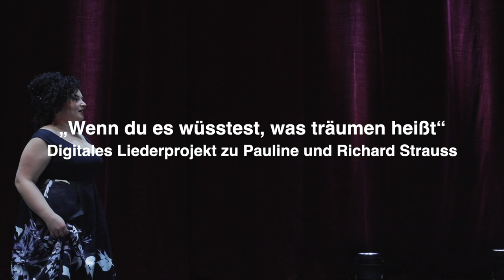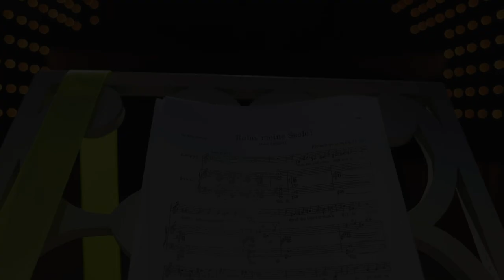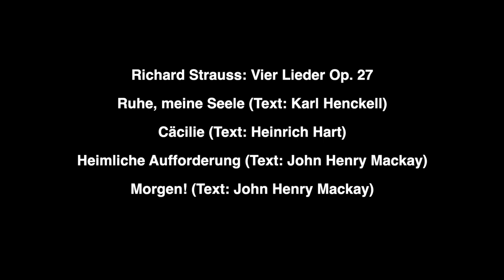Wenn du es wüsstest, was träumen heißt - Digitales Liederprojekt zu Pauline und Richard Strauss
Er war ein aufstrebender Kapellmeister und Komponist, sie zunächst seine talentierte Gesangsschülerin, der er am Hoftheater Weimar zu wichtigen Rollen verhalf. Ihre weitere Karriere führte Pauline dann nach Hamburg und München wie auch nach Bayreuth, wo sie unter der Leitung von Strauss die Elisabeth in Wagners „Tannhäuser“ sang. Nach der Heirat mit Strauss, insbesondere aber nach der Geburt des gemeinsamen Sohnes zog sich Pauline von der Opernbühne zurück. Sie blieb aber für Strauss die ideale Interpretin seiner Lieder, von denen er nicht wenige explizit für sie schrieb oder ihr widmete.
Pauline Strauss war wegen ihres ungezügelten Temperaments und ihrer direkten, burschikosen Art mitunter gefürchtet – für den Komponisten Strauss war sie jedoch die bodenständige Begleiterin durch alle Wechselfälle des Lebens und der Karriere bis zu seinem Tod.

Das von Generalmusikdirektor Daniele Squeo und Chefdramaturg Andreas Bronkalla initiierte Projekt greift den Liederzyklus Opus 27 auf, den Richard Strauss als Hochzeitsgeschenk für seine Pauline geschrieben hatte. Interpretiert werden die vier Lieder auf Texte von Karl Henckell, Heinrich Hart und John Henry Mackay von der Mezzosopranistin Polina Artsis und von Tenor Daniel Kim. Am Klavier werden sie begleitet von Mirei Arai. Verbindende Texte aus Briefen und Erinnerungen werden von Astrid Vosberg gesprochen.

Video: De-Da Productions